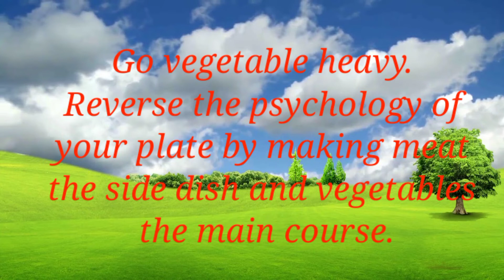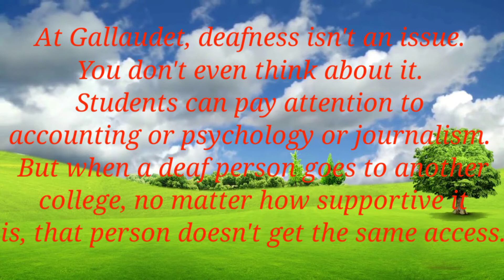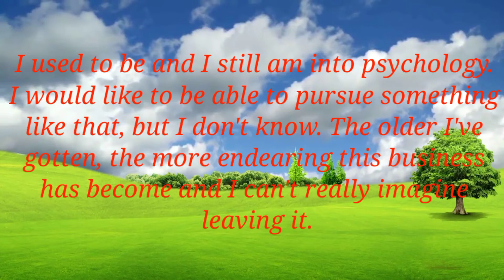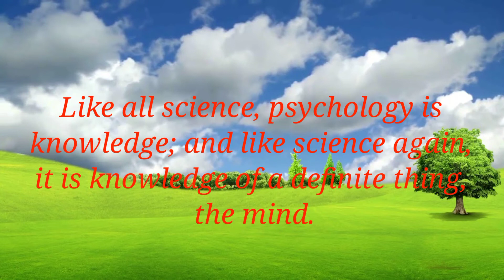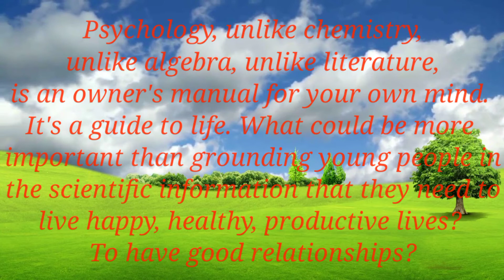Human Psychology Tricks That Will Change Your Life (According to Psychology), psychology tricks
psychology says, interesting human psychology, psychology of human facts, psychology of human behavior, psychology tricks||

Amazing psychology of human facts, After 30, women profer to be penetrated || Home Quotes

Two clever people can't fall in love because...

Amazing psychologcial facts about relationships ?| Learning human psychology behavior

Psychology says || by holding three things || psychology facts|| about women || english quotes

Interesting psychology facts about love relationship | learn about psychology

Incredible psychology facts about women | psychology of human

According to psychology || a woman wonts to man || psychology intresting facts in English

 psychology facts
 psychology says
psychology says facts
psychological says facts
 psychological facts
psychological facts about human behavior human physiology human
physiology facts human
 physiology behavior
 psychology amazing
psychological facts about relationships interesting psychology facts about human behavior
Relevant Hashtag
# psychology_of_human_behaviour
HumanPsychologyTricksThatWillChangeYourLife(According to Psychology)
psychology tricks

 common search queries: -
psychology
psychology facts about Malayalam
how to psychology tricks
 how to psychology mess with people's minds
how to psychology strong
how to psychology degree
how to psychology love eye tricks
 how to psychology manipulation
how to psychology someone how
to psychologically make someone like
how to psychologically attract someone
 psychological facts about boys
psychology says
 psychology facts
psychology facts about behavior
behavior psychology
psychology facts about man
psychology tricks
how to if someone loves you
psychology facts about crush
psychology facts
 psychology says
psychological facts
 psychological says
 psychology of human mind
psychology of man
Best quotes about life life quotes life psychology psychology facts about behavior
 behavior psychology